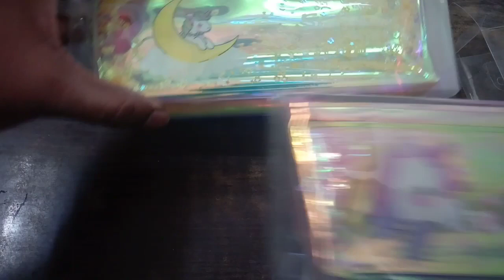Multipurpose Transparent, Holographic & Hardtop Type Pencil Pouch/Case with Filled Sequin Water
Delicate Workmanship - Zipper works very smoothly. The PU material with delicate sewing is very soft, durable, waterproof, and washable. Simple Unicorn Design -- Girls and Womens Will Love It! Pencil Case, Cosmetic Bag, Birthday or Party Gift, Unicorn Theme Favors - depends on you! - Waterproof, durable and cute It is very comfortable and convenient for you to use this bag as pencil bag or cosmetic bag. The smooth and solid zipper with enough space can keep your stationery or small makeup tools organized. This Liquid Glitter zip clutch bag is lightweight and perfect for use as a handbag or a makeup bag. Pack of 1.

Gift - You can use it to store school accessory and stationery, or as a small gift for your friends during Christmas, Halloween, Easter and Parties.
Cute Unicorn Design - unicorn water glitter pouch For personal use or as a gift for girls and women. Also excellent unicorn party favors for your guests.
Easy to carry and fits almost all stationery without any fuss.
Great for holding stationery, study or craft supplies, cosmetic, makeup tools or small accessories.
Multifunctional - The appropriate size allows the bag case to be used as a pencil bag or cosmetic bag. It also can collect cash, cellphone,or ornaments.

This video is about review of Holographic Unicorn Pencil Pouch. These can also be purchased online. Link is given in description.